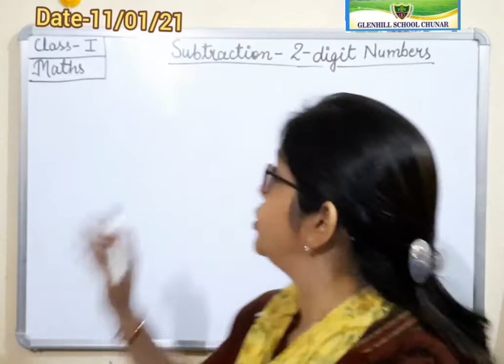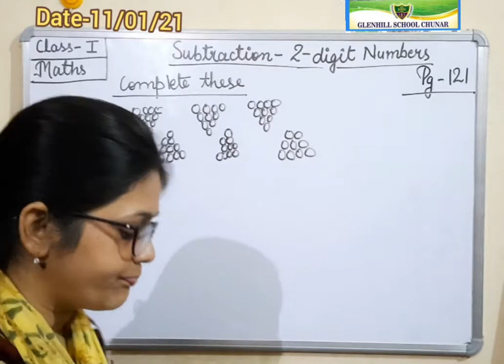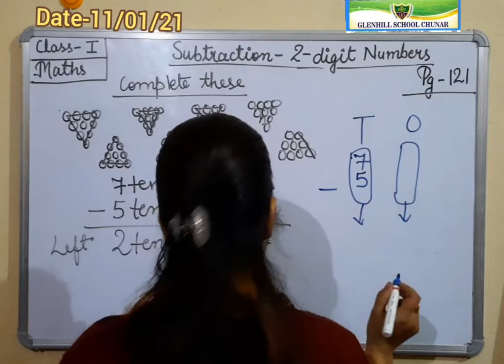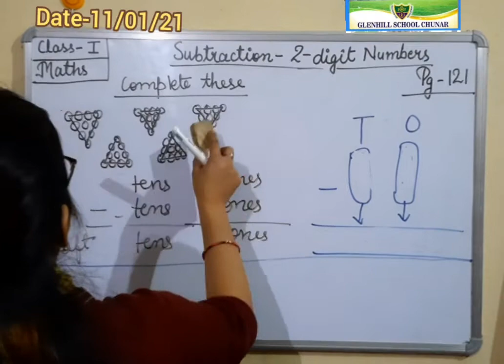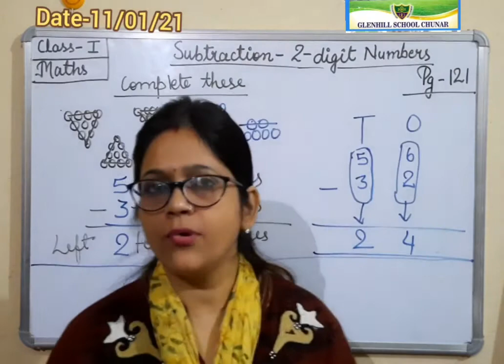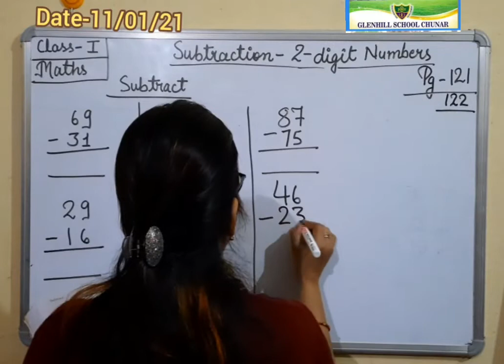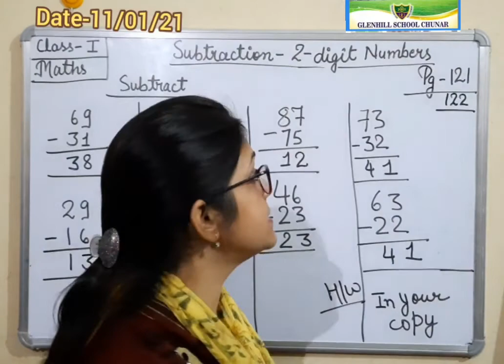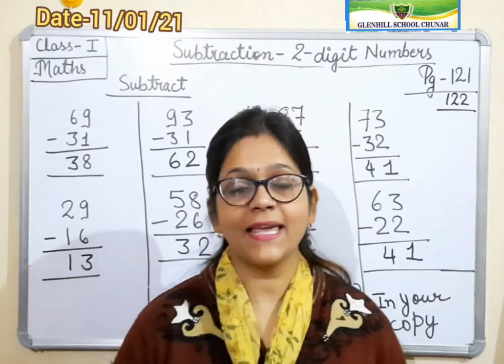Class-1 Maths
Subtraction 2-digit number